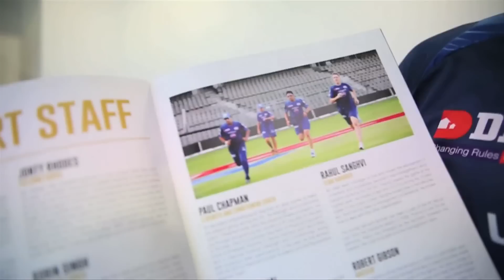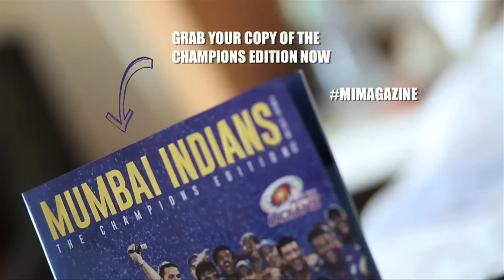Mumbai Indian's Magazine - Champions Edition OUT NOW!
Thank You to our 6 Million Fans - Exclusive Video
Like Mumbai Indians on Facebook

Mumbai Indian's magazine, the champions edition brings to you stellar interviews from MI's stars and aims to bring the fans closer to the team.

1. Rohit Sharma
2. Harbhajan Singh
3. Ambati Rayudu
4. Kieron Pollard
5. Lasith Malinga
6. Michael Hussey
7. Corey Anderson
8. Pragyan Ojha
9. Zaheer Khan
10. Aditya Tare
11. Jasprit Bumrah
12. Jalaj Saxena
13. Josh Hazlewood
14. Krishmar Santokie
15. Marchant de Lange
16. Ben Dunk
17. CM Gautam
18. Pawan Suyal
19. Apoorv Vijay Wankhede
20. Sushant Marathe
21. Shreyas Gopal
22. Praveen Kumar